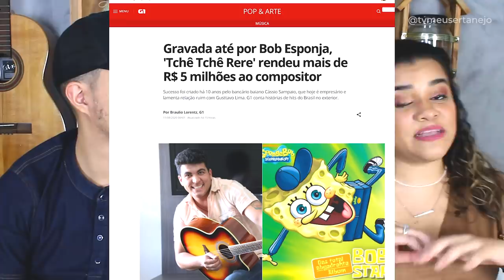COMPOSITOR processa GUSTTAVO LIMA e DETONA O SERTANEJO!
Aoow trem bonito, bão? COMPOSITOR da musica balada, grande sucesso que tem o refrão chiclete Tchê Tchê Rere, CRITICA GUSTTAVO LIMA e REVELA QUANTO a música RENDEU pra ele.

Parcerias do canal:
Black West: